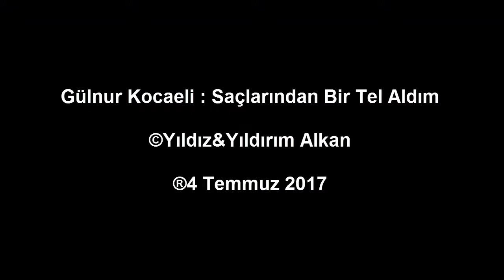GÜLNUR KOCAELİ : SAÇLARINDAN BİR TEL ALDIM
Saçlarından bir tel aldım
Haberin var mı yar yar
Haberin var mı
Ben gönlümü sana verdim
Haberin var mı
Gözden ırak dilden uzak
Ben seni sevmişim eyvah
Haberin var mı
Gözler kalbin aynasıdır
Yalan söylermi yar yar
Yalan söylermi
Aldatan gözleri gördüm
O da sendemi yar yar
O da sende mi
Haberin var mı
Bir hatıran kaldı bende
Onu da alsana yar yar
Onu da alsana
Vicdanında rahat mısın
Söylesen bana yar yar
Söylesen bana